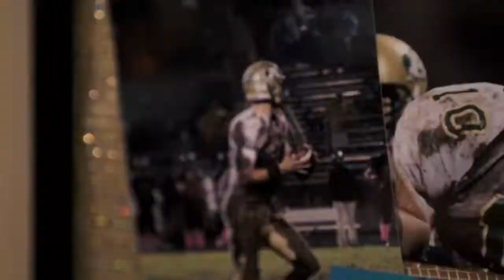JOE BURROW highlights The Best 2020 🏈✅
Joe Burrow

PLAYER INFO
Height:6-4
Weight: 221
Arms:30 7/8
Hands: 9
Age:23